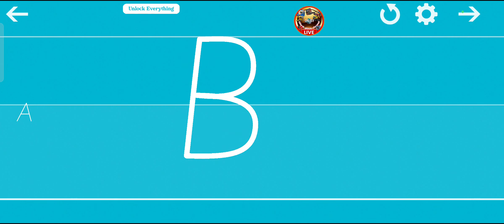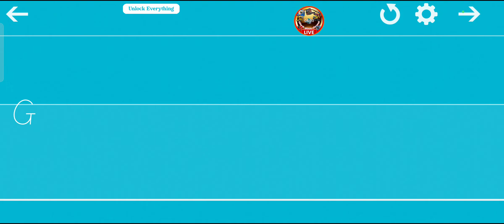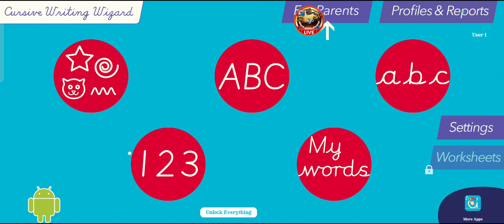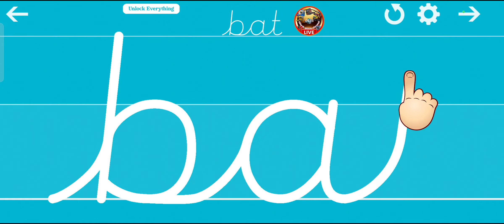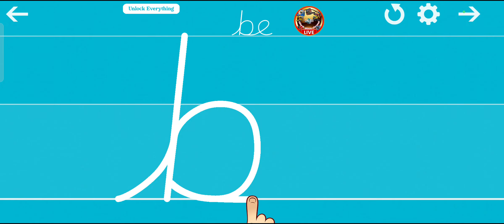kids alphabets gameplay 2024 new update kids learning game part 1